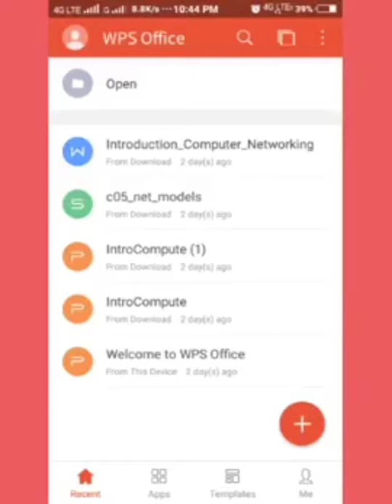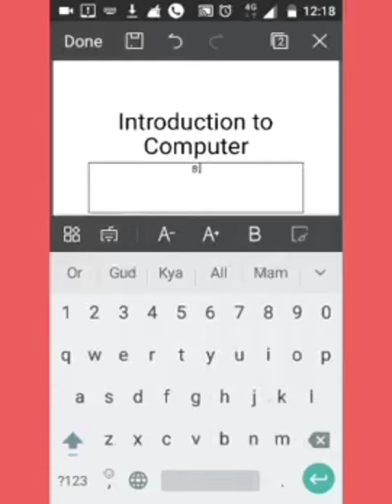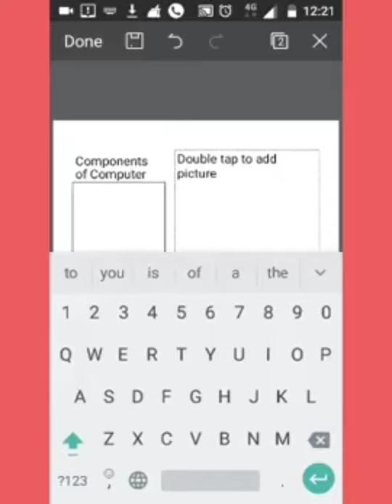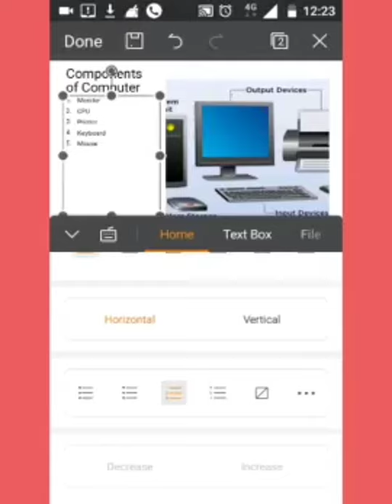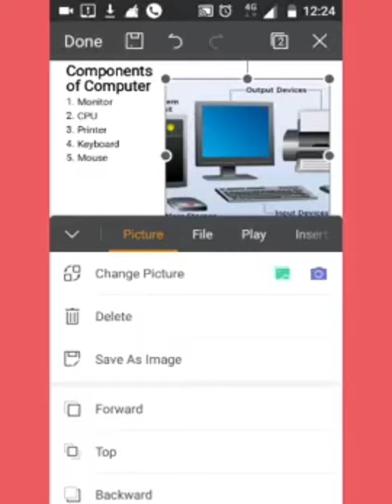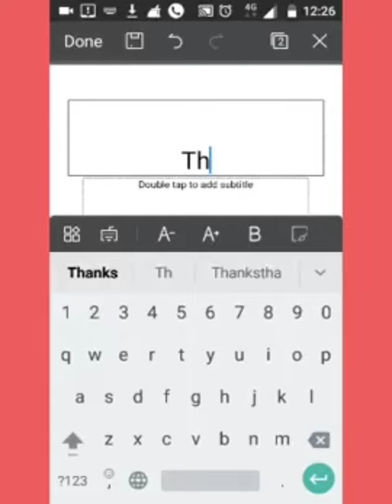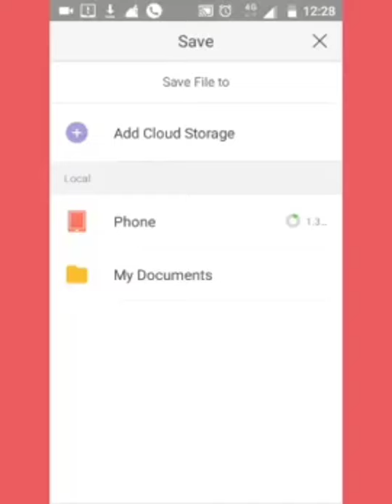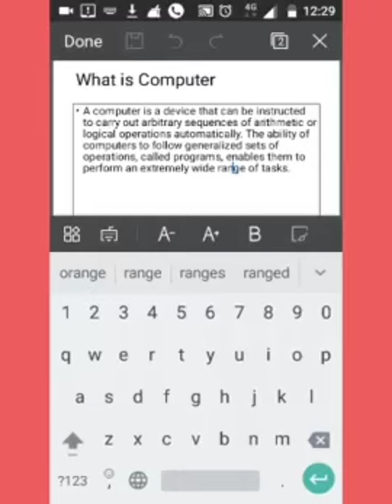Create ppt presentation using mobile।। Presentation bnane ka asan tarika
Know how to create ppt presentation on mobile।। Very easy method